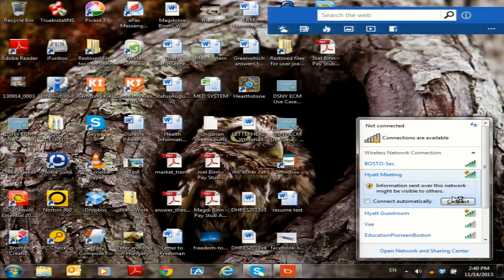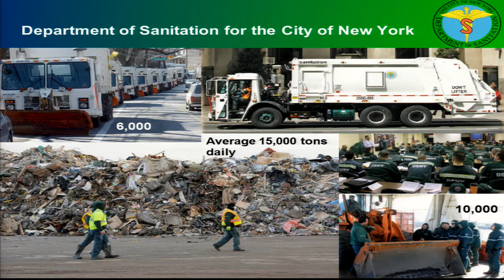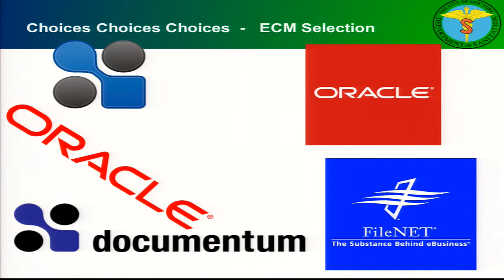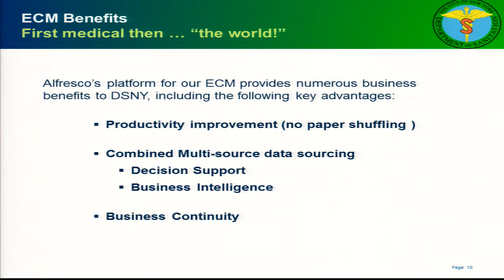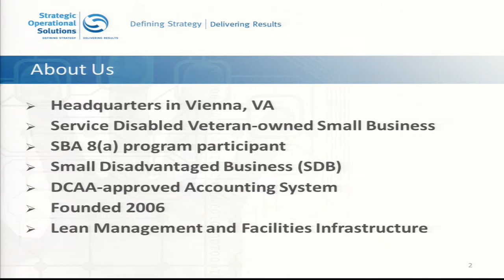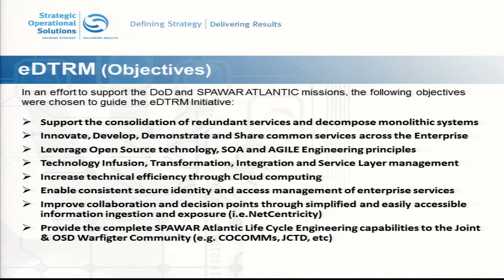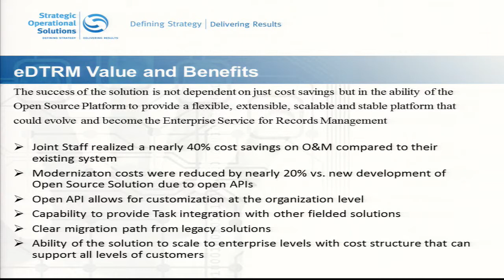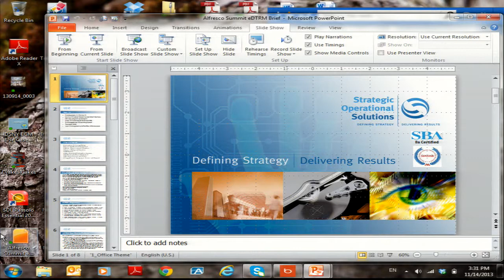Alfresco Summit 2013: Putting Content to Work in the Public Sector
Bill Goodson, Vice President Public Sector at Alfresco
Brian Campo, Technical Director at Strategic Operational Solutions Inc. (STOPSO)
Joel Binn, Director at Department of Sanitation, City of New York

Two customers working in the public sector provide case studies detailing how they implement content management in a regulated environment.